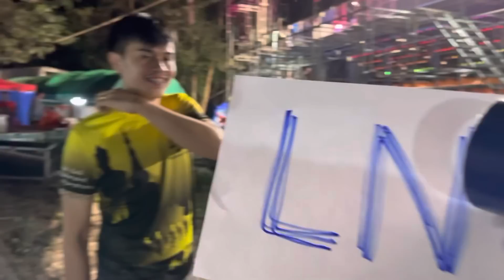พาเหลิมชัยมาปูสาดถ่าฟังลำ😅 คืนนี้🆎ที่จังหาร ร้อยเอ็ด